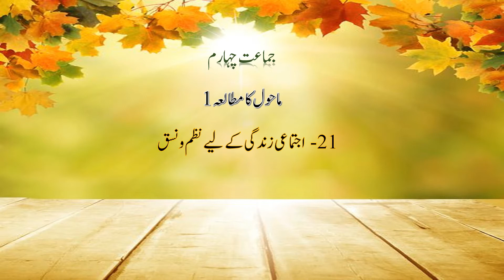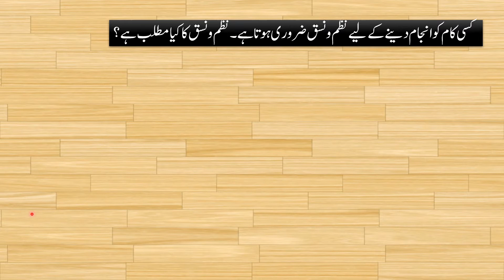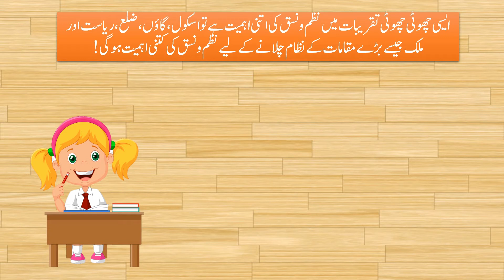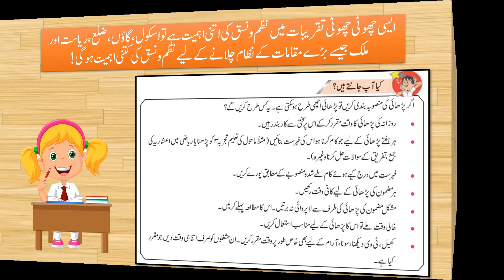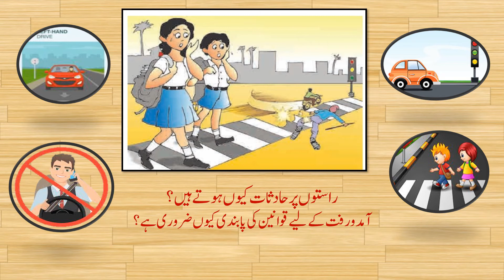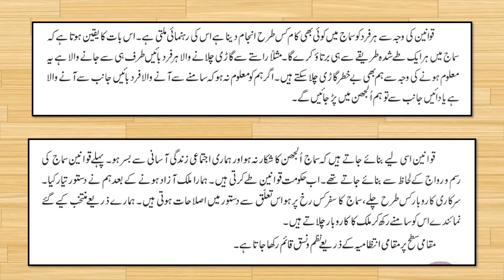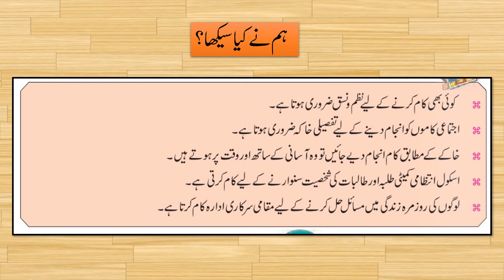Bmc Edu.Urdu EVS 1 Std 4th Chp 21 Management of Community Life.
Lecture Topic:   Management of Community Life
Teacher: Tabbasum Riyaz Khan